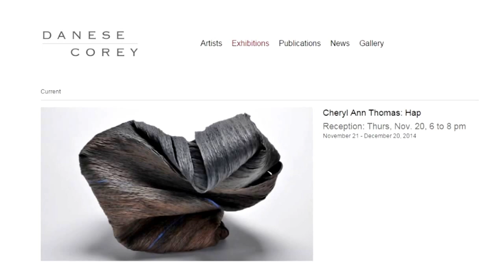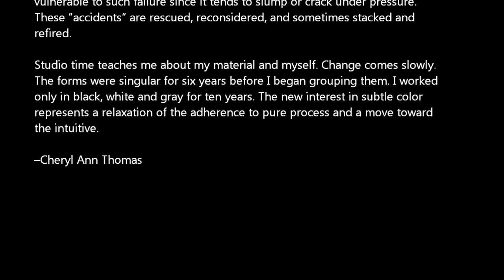DANESE COREY - ARTIST: Cheryl Ann Thomas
Cheryl Ann Thomas Hap
Danese/Corey is proud to present its first exhibition of the work of Cheryl Ann Thomas. Thomas refers to her porcelain sculptures as “relics or “artifacts,” alluding to the process by which they are created as well as to a sense of their being fragile remnants of time passed.
Meticulously layering thin, serpentine strands of clay, Thomas begins by creating tall columns (generally 4 to 5 feet high) that are intended to “fail” and collapse in the kiln, incorporating the concept of chance or happenstance into the work, as the title of the show suggests. The resultant “ruins” are then conjoined and fired once again, creating and recreating, by design and chance, a paradoxical syntax of temporal consumption and destruction, meticulous order and arbitrary chaos… In Thomas’s own words, “[the] work is an intimate and experiential inquiry into fragility and loss. I construct, I sabotage, I reconcile.” It is ritual in the guise of craft.(1)
The works are invested with an enigmatic and emotional presence that recalls the gesture of the body or the movement of cloth, while retaining evidence of the artist’s hand, apparent in the rhythmic, repetitive patterning of the coils. Allowing the visibility of the process is important to Thomas. In doing so, her work emphasizes the vulnerability of the unfired clay while revealing that this frail material acquires strength(2) in the firing process. Reflective of the long honored tradition of form over material, the rigid porcelain appears to be fluid folds of cascading cloth – recalling the virtuosity of pleated drapery rendered in marble, as in Greco-Roman sculpture.
Thomas chooses a muted palette for her work – pale creams, yellows, celadon greens and shades of gray to near black. She often interweaves into the coils an unexpected strand of electric blue or a contrasting strip of white, like the flash of a vein of treasured ore. These lines of color subtly lead the eye around the sculpture’s flowing contours.(3)
Cheryl Ann Thomas graduated from the Art Center College of Design in Pasadena, CA in 1982. Her sculptures have appeared in solo and group shows in New York and Los Angeles. Her work is included in the collections of the Minneapolis Institute of Arts, Long Beach Museum of Art, and the Gardiner Museum of Ceramic Art in Toronto, Canada.